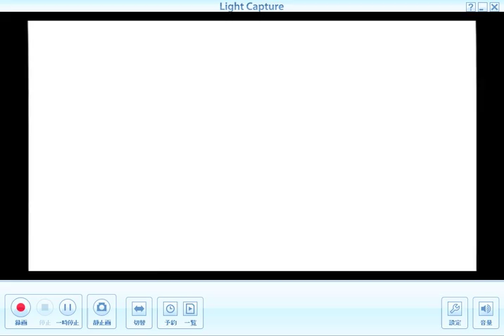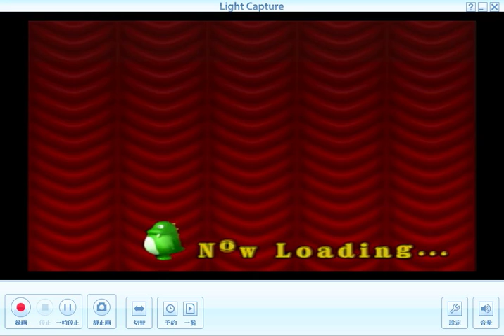K3で東京フレンドパークⅡに出演っ！！Part8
レド、iishun、修人のチームExciting music with K3で東京フレンドパークⅡをさせて頂きましたっ！修人とレドペア編です！
今回修人が本気を！？­­

※画面の下に録音とかが出ていますが関係ありません。すみません。

普段K3は歌の活動などをしていますっ！！